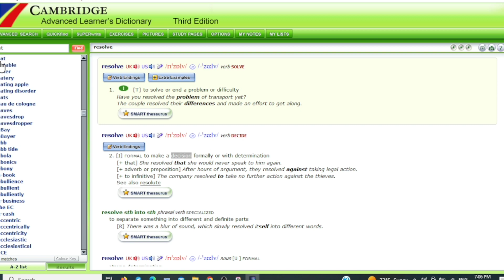آموزش زبان انگلیسی از صفر تا صد در خانه مبتدی تا پیشرفته| خود آموز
زبان دوم یاد گرفتن آسان نیست. اگر میخواید زبان دوم یاد بگیرید به یادگیری کوتاه مدت فکر نکنید بدونید که قراره یه تایم طولانی شما درگیره زبان باشید.

یادگیری زبان انگلیسی به سادگی
راه های کاربردی یادگیری زبان انگلیسی